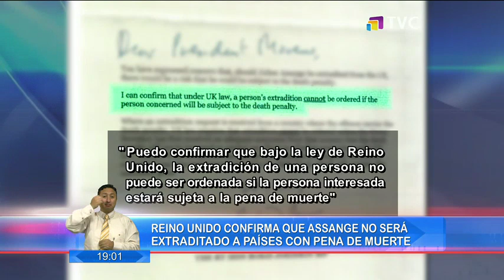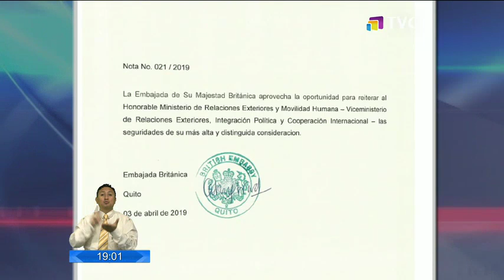Reino Unido confirma que Assange no será extraditado a países con pena de muerte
La carta más reciente de Reino Unido con fecha del 3 de abril de 2019, fue enviada desde la embajada británica en Quito, la misma señala que un juez no debe ordenar la extradición de una persona sino es compatible con sus derechos de convención, como se establece dentro del Acta de Derechos Humanos de 1998.